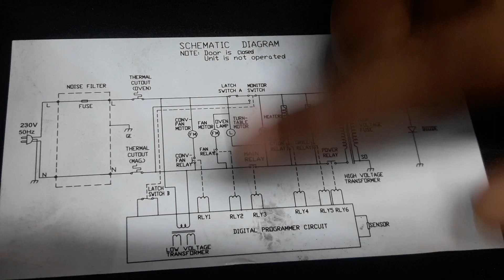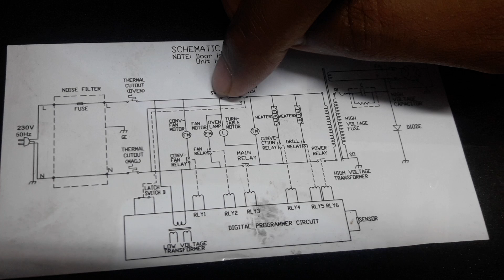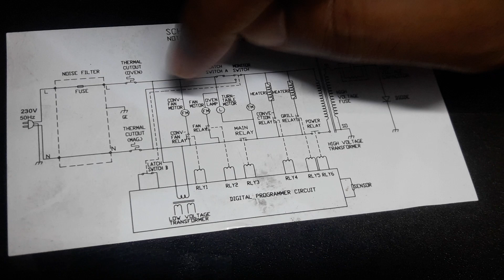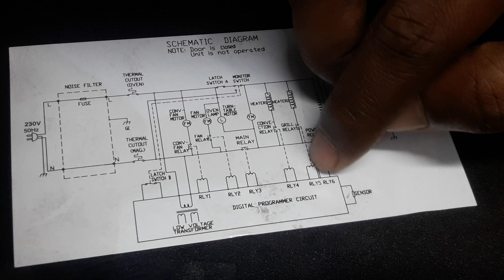Explain of microwave oven electrical diagram.